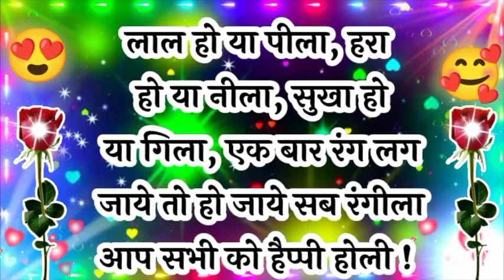होली पर शायरी🥰होली की शायरी 2024😍होली पर धमाकेदार शायरी/shayari on holi in hindi/Holi shayari/holi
in this video we will provide you shayari on holi

होली पर शायरी
होली की शायरी 2024
होली पर धमाकेदार शायरी
shayari on holi in hindi
Holi shayari
holi 2024